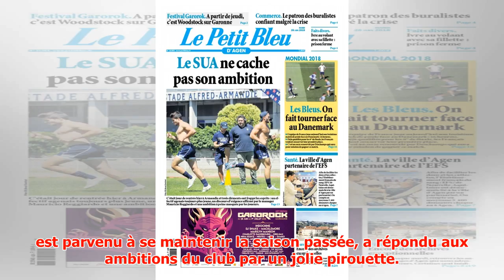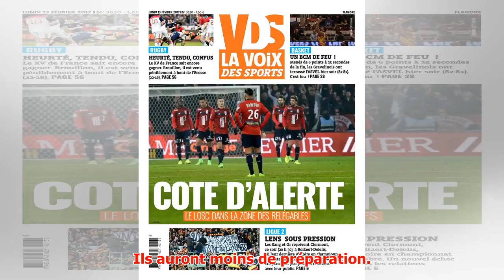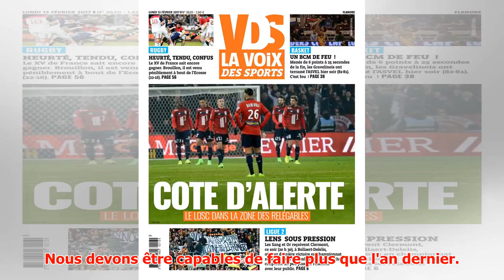Reggiardo (Agen) : «Le maintien, tu peux l’atteindre en étant champion de France…»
► Dans un long entretien accordé à Baptiste Gay pour le Petit Bleu d’Agen, le manager du SUA, promu qu...